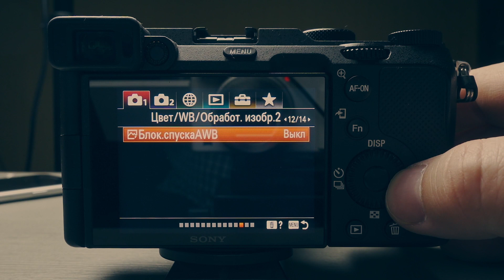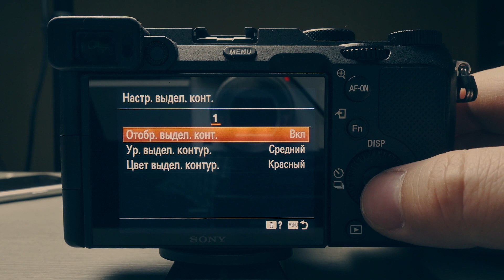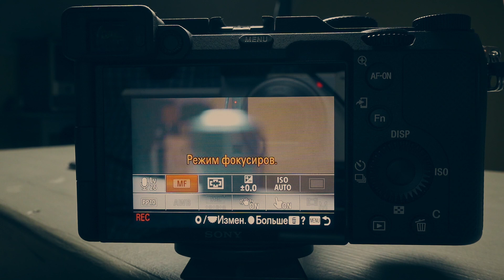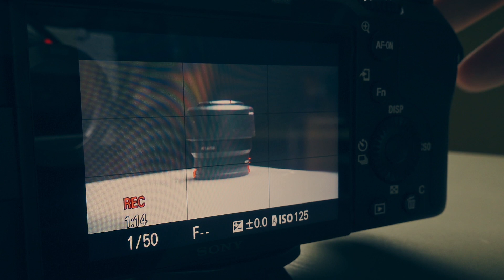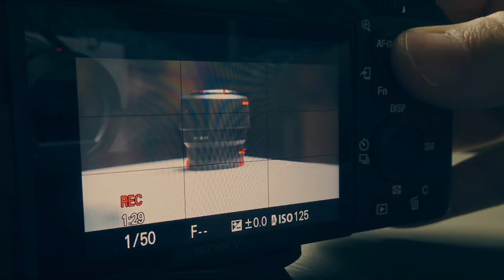Фокус Пикинг в камерах Sony A7C, настройка подсветки фокуса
Столкнулся с вопросом фокус-пикинга (focus picking), простыми словами как включить функцию для мануальных объективов, подсветку фокуса.